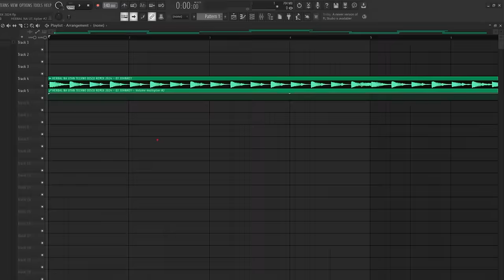BEST NONSTOP DISCO REMIX 2024 - TIKTOK VIRAL PARTY MIX - DJ JOHNREY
BEST NONSTOP DISCO REMIX 2024 - DJ JOHNREY

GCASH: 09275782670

Software used:
- FL Studio 21
- Photoshop 2021

My Gear:
- Asus tuf gaming f15
- Samsung A53
- Samsung Monitor